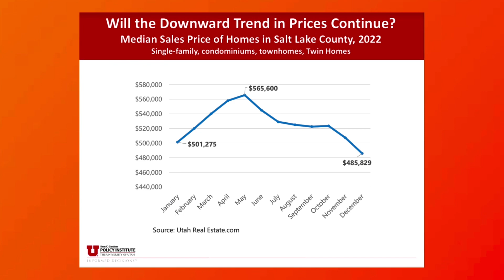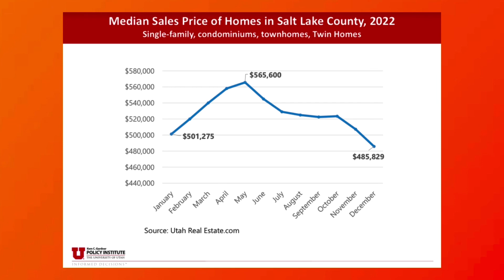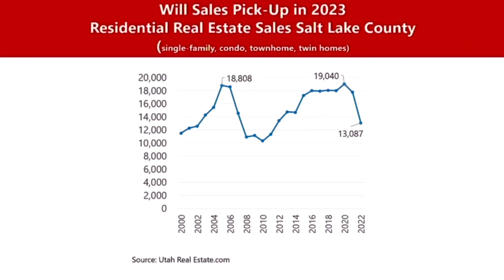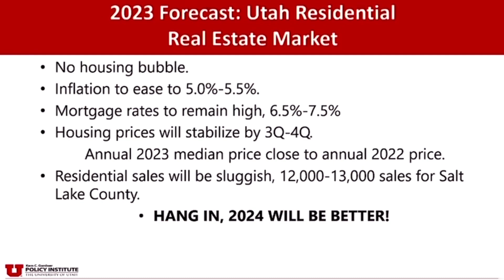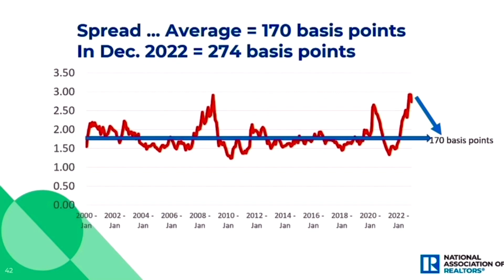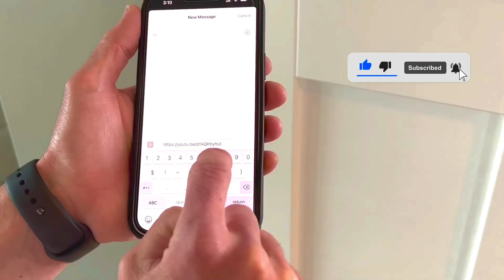2023 Official UTAH Housing Forecast - Is the UTAH Real Estate Market CRASHING?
The 2023 Official UTAH Housing Forecast in Salt Lake City. A statement made by one of Utah’s prominent market predictors, sent a room full or Realtors into a frenzy. No doubt, many who heard his assessment of Utah’s real estate market for 2023 will leave the industry. It shouldn’t surprise anyone to hear that there will be more pain for homeowners in 2023, but how bad is it going to be? And, is there a silver lining?

If you need a Trusted Realtor anywhere else in the US,

In 18+ years as a Realtor in Utah, I've helped 100's of people from all over the World. I'd be HONORED to HELP YOU. I’m Ty the Real Estate Guy, Serving the Salt Lake City area, Utah County for YOUR Real Estate needs.

👉 Utah Realtor: Ty Wilde "Ty the Real Estate Guy"

The content in any of Ty’s YouTube videos shall not be construed as tax, legal, insurance, construction, engineering, health & safety, electrical, financial advice, or other & may be outdated or inaccurate; it is your responsibility to verify all information.